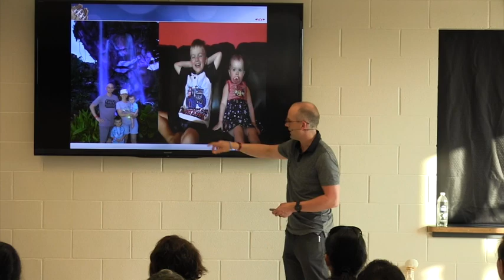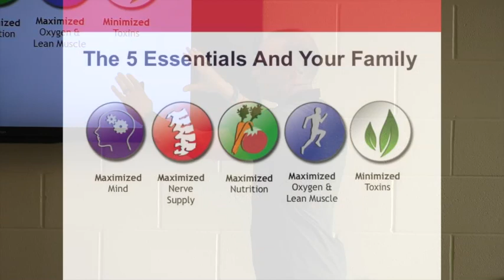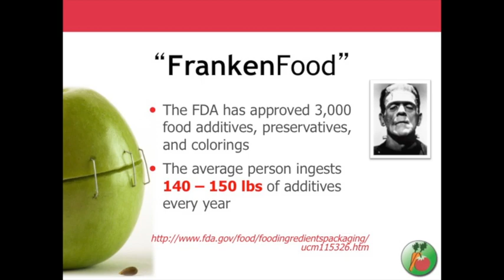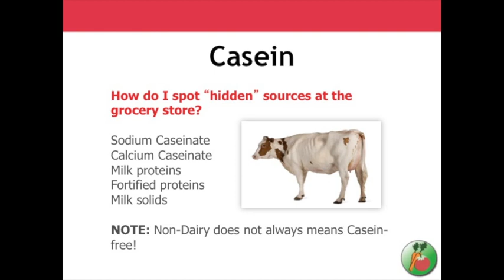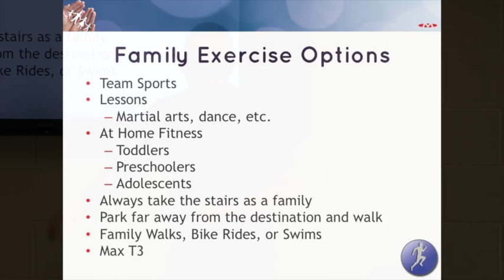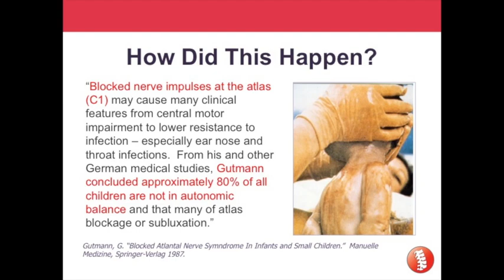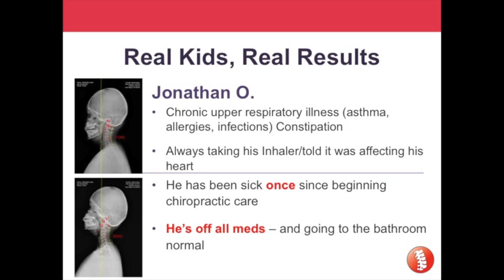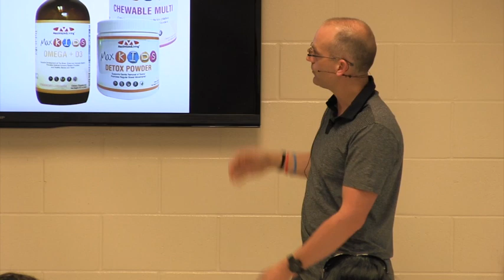Building Healthy Families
Gateway Chiropractic
Drwalldc.com